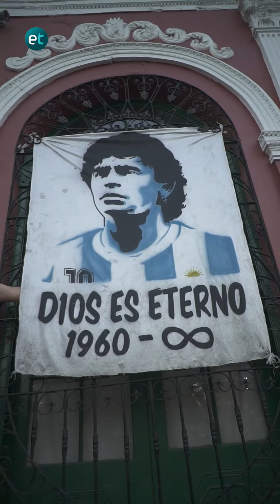La sonrisa de Messi, la sonrisa de todos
En Tucumán y en cada esquina del país, las calles son un inusitado carnaval de diciembre, una fiesta del pueblo, un milagro necesario. El héroe que se levantó a las siete para juntar la moneda y pagar la cuota de la tele. La heroína que para la olla y ahorró para comprar las tres camisetas de sus hijos en El Bajo. Los changuitos que gritan y cantan y que, ahora no lo saben, pero atesorarán por siempre estos momentos. Los viejos que no han perdido el aliento y que, ahora saben, verán una final más. Y se les alarga la vida, como se nos alarga a todos y a todas en esta tarde que queremos no se termine más para que nos lleve, de un solo tirón, hasta el domingo. Como nos lleva ese capitán que ahora sonríe; un hombre común, un hombre vulgar cuya sonrisa es la ilusión de una alegría de todos.